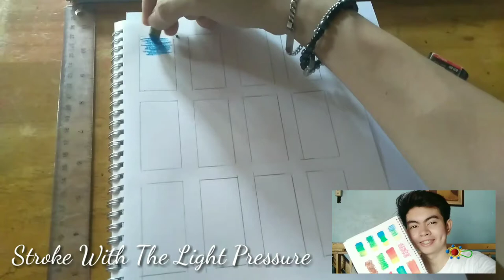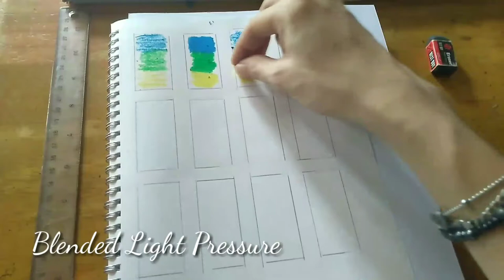Tips and Some Ideas How To Use Oil Pastel (Art Vlog 01)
This video content with some ideas. How to Use Oil Pastel! Keep on Watching! Free comment if you have question! THANK YOU AND GOD BLESS!